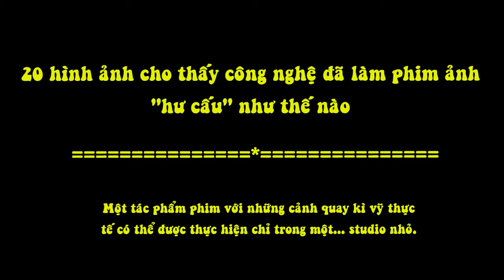Hình Ảnh Cho Thấy Công Nghệ Đã Làm Phim Ảnh "Hư Cấu" Như Thế Nào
Một tác phẩm phim với những cảnh quay kì vỹ thực tế có thể được thực hiện chỉ trong một... studio nhỏ.
Ngày nay, cùng sự phát triển của công nghệ, hiệu ứng đặc biệt đã trở thành một công cụ không thể thiếu trong hình ảnh.